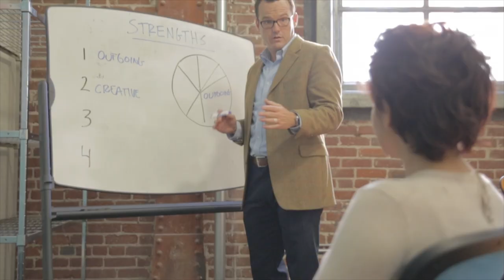Learn to Thrive with Adult ADHD - Trailer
The Learn to Thrive with Adult ADHD series was developed to provide the most effective, clinically proven and researched techniques for managing adult ADHD, all in one place. This easy to use video series and accompanying manual take the guess work out of tackling ADHD. You download all of the content and watch it when you want as much as you want.

In this comprehensive video series, adult ADHD treatment expert Phil Boissiere, MFT guides you through powerful tools ranging from skills for professional success and improved relationships, to cutting edge information on how diet and exercise can help address the symptoms of ADHD. The entire series was shot in beautiful HD quality video and utilizes a multitude of graphics and prompts to guide you along.